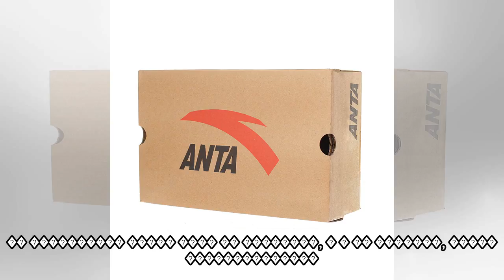пїЅпїЅпїЅпїЅпїЅпїЅпїЅ пїЅпїЅпїЅпїЅ. пїЅпїЅпїЅпїЅпїЅпїЅпїЅпїЅпїЅ пїЅпїЅпїЅпїЅпїЅпїЅ - 7пїЅпїЅпїЅпїЅ.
пїЅпїЅпїЅпїЅпїЅпїЅпїЅ пїЅпїЅпїЅпїЅ. пїЅпїЅпїЅпїЅпїЅпїЅпїЅпїЅпїЅ пїЅпїЅпїЅпїЅпїЅпїЅ - 7пїЅпїЅпїЅпїЅ.пїЅпїЅ